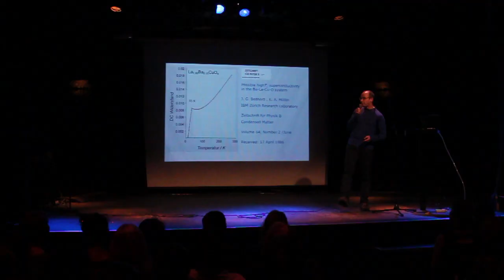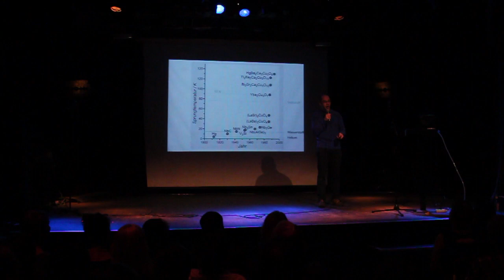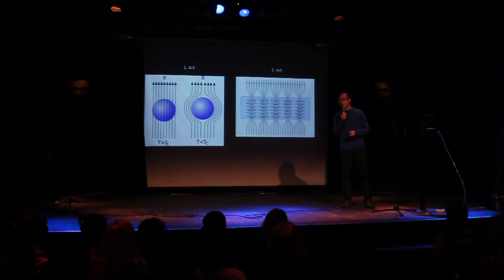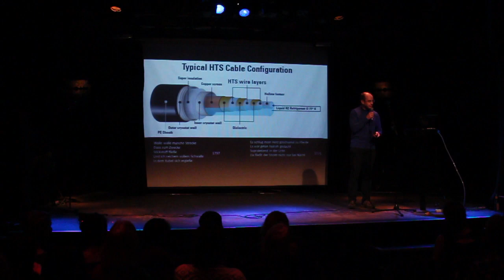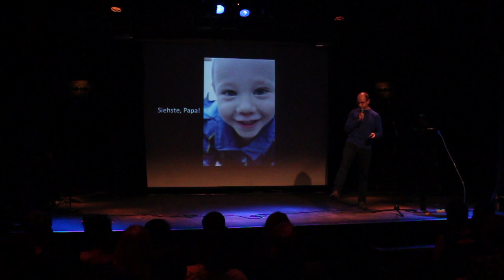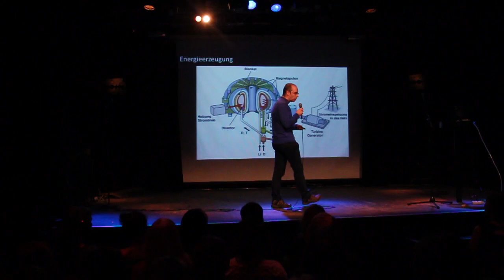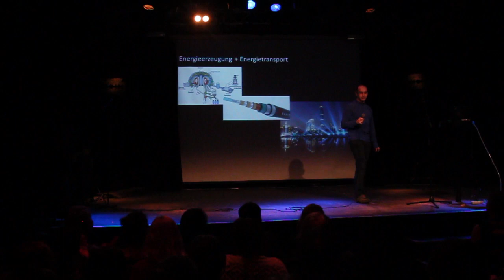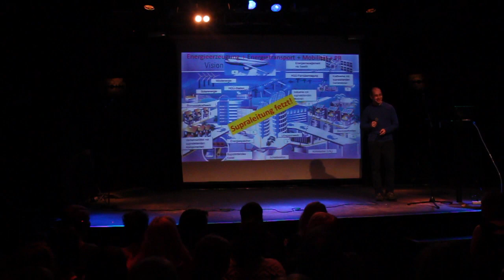Der Supraleiter-Rap (Uwe Gaitzsch, Science Slam)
Uwe Gaitzsch erklärt beim Science Slam in Hamburg, wie Supraleiter funktionieren und stellt dabei sein Rap-Talent unter Beweis.